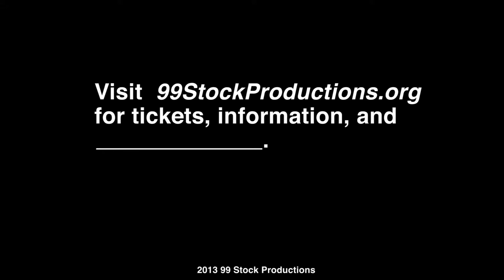improv against humanity promo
Directed by Michael Saarela and Amanda Ramirez
Cinematography by Gavin Murray
Assistant Liz Baker
Edited by Max Hampton and Gavin Murray
Color by Gavin Murray